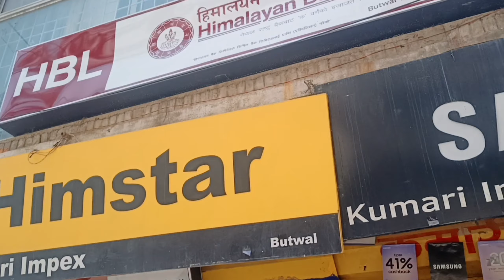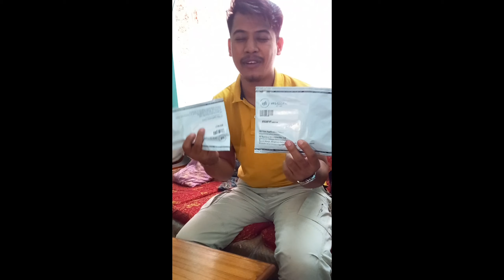Total cost of UK student visa in 2023 🇬🇧 application IHS, TB, VFS fee update UK rules.